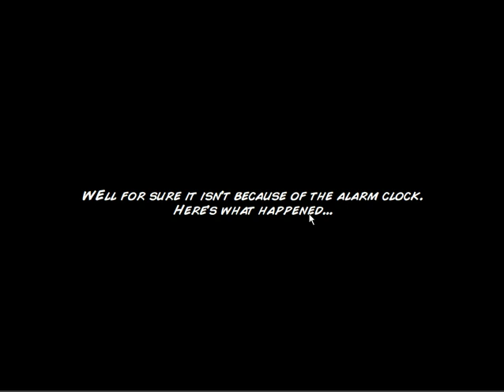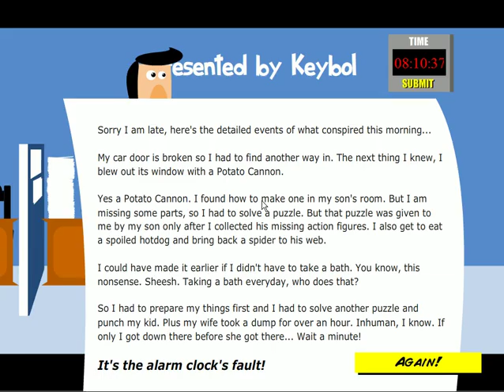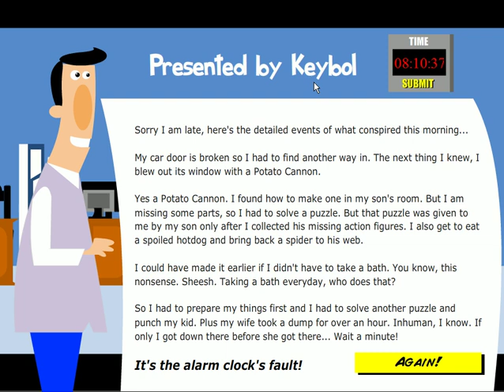Let's Play Flash - Johnny Why Are You Late?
This game sits in a weird place - it is almost bad and it is almost clever and it is almost funny.